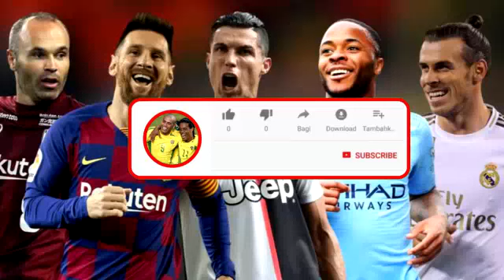Lokomotiv Moscow vs Bayern Munich Pes 2017 Smoke Patch